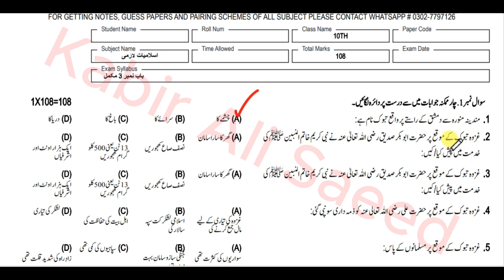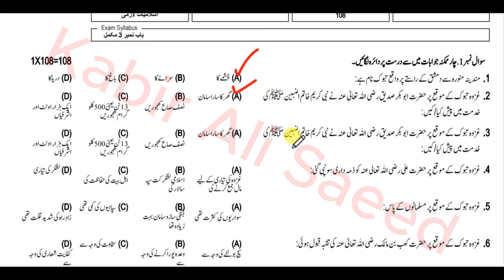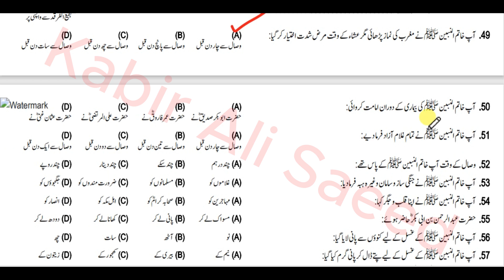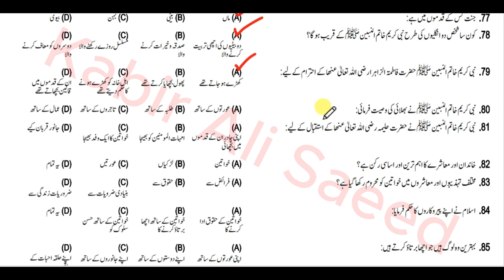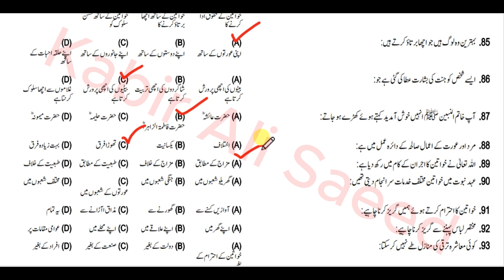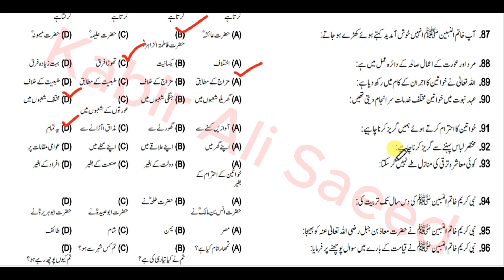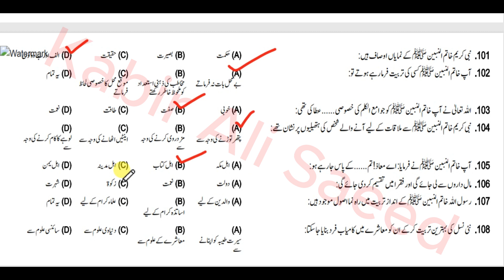10th Class islamiat important MCQs 2024 - islamiat Guess Paper 2024 Class 10 - Sir Kabir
10th Class islamiat important MCQs 2024 - islamiat Guess Paper 2024 Class 10 - Sir Kabir
10th class islamiat lazmi notes,
islamiat lazmi 10th class book,
islamiat lazmi 10th class,
10 class islamiat paper pattern 2024,
10 class islamiat lesson 1,
10 class islamiat paper,
10 class islamiat lesson 2,
10 class islamiat guess paper 2024,
10 class islamiat hadees,
10 class islamiat guess paper 2024,
10 class islamiat elective smart syllabus 2024,
10th class islamiat surah ahzab,
10 class islamiat chapter notes,
10th class islamiat chapter 1,
10 class islamiat guide,
10th class islamiat hadees notes in urdu,
class 10 islamiat guess paper 2024,
class 10 islamiat paper pattern 2024,
class 10 islamiat important mcqs 2024,
class 9 islamiat hadees 10,
10 class islamiat key book 2024,
10th class islamiat mcqs 2024,
class 10 islamiat mcqs,
class 10 islamiat surah mumtahina,
10 class islamiat notes hadees,
10th class islamiat notes in urdu,
10 class islamiat notes punjab board,
class 10 islamiat notes,
class 10th islamiat notes,
10th class islamiat paper pattern,
10th class islamiat paper presentation,
10 class islamiat syllabus 2024,
10 class islamiat syllabus,
10th class islamiat syllabus,
class 10 islamiat surah ahzab tarjuma,
10 class islamiat unique notes,
class 10 islamiat hadees no 11,
islamiat class 10 chapter 3,
10th class islamiat chapter 1,
10th class islamiat hadees notes in urdu,
10th class islamiat paper pattern,
10th class islamiat paper presentation,
10th class islamiat mcqs,
10th class islamiat syllabus,
10th class islamiat surah ahzab,
10th class islamiat surah ahzab notes,
class 10 islamiat surah ahzab question answer,
class 10 islamiat surah ahzab,
class 10 islamiat surah ahzab ruku 2,
class 10 islamiat surah ahzab introduction,
class 10 islamiat surah ahzab ruku 1,
10th class islamiat book in english,
10th class islamiat book hadees,
class 10 islamiat book,
10th class islamiat elective syllabus,
10th class islamiat elective guess paper 2024,
10th class islamiat elective guess paper 2024,
10 class islamiat elective smart syllabus 2024,
islamiat elective 10th class syllabus 2024,
islamiat elective 10th class paper pattern,
10th class islamiat full book test,
10th class islamiat guide,
10 class islamiat guess paper 2024,
10 class islamiat guess paper 2024,
islamiat ikhtiari 10th class guess paper,
10th class islamiat hadees notes in english,
10 class islamiat hadees,
class 10 islamiat hadees no 12,
class 10 islamiat hadees no 13,
class 10 islamiat hadees no 14,
10th class islamiat important ayats,
islamiat 10th class important questions,
islamiat 10th class important long questions,
islamiat 10th class important questions 2024,
islamiat ikhtiari 10th class syllabus,
islamiat ikhtiari 10th class syllabus 2024,
10th class islamiat key book,
10th class islamiat lazmi notes,
10 class islamiat lesson 1,
10 class islamiat lesson 2,
10th class islamiat notes in urdu,
10th class islamiat notes in english,
10th class islamiat notes download,
10th class islamiat notes fbise,
10 class islamiat paper,
10th class islamiat surah ahzab mcqs,
10th class islamiat surah mumtahina,
10th class islamiat short question,
islamiat paper pattern 10th class 2024,